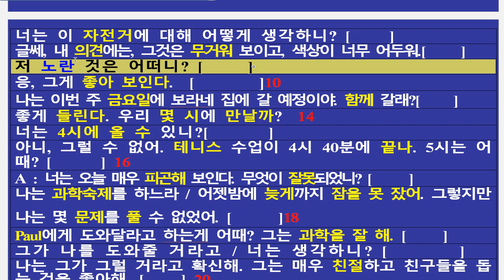천호중 말하기평가